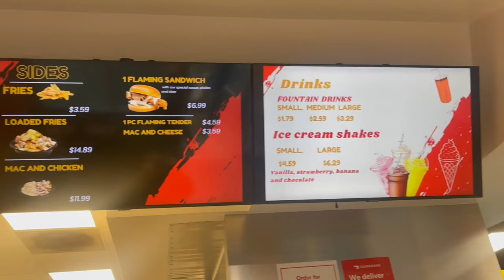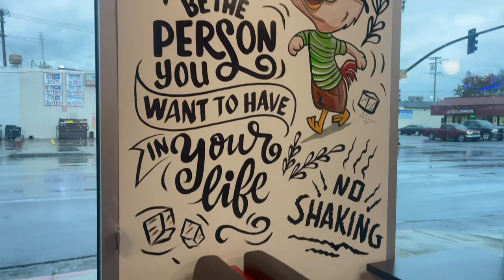Trying the new flaming chicken restaurant in my city!!